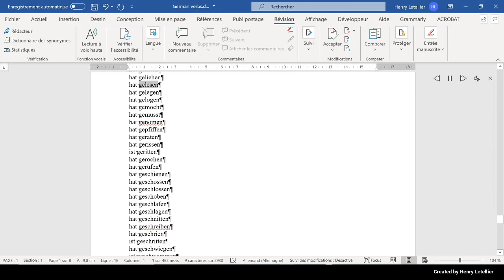hat gelegen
This is the Microsoft Hedda voice that is reading the word hat gelegen